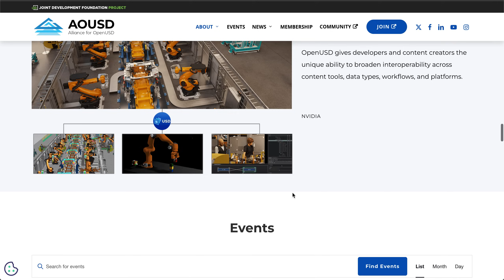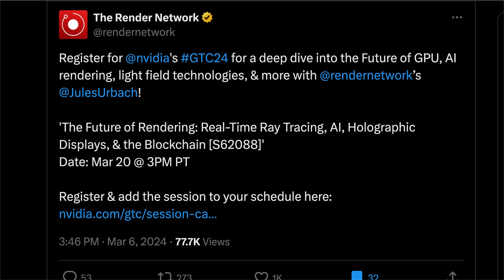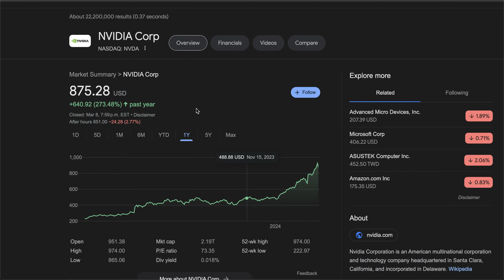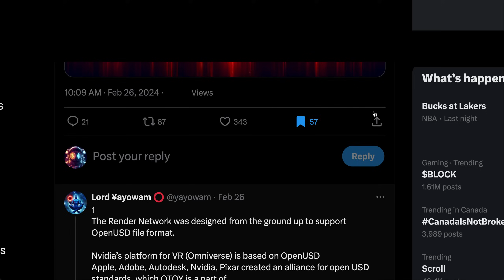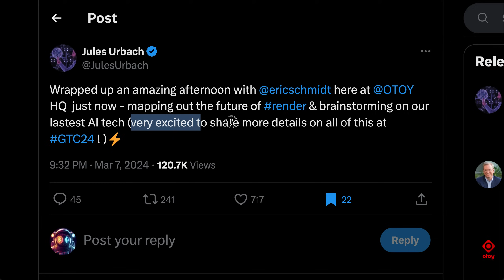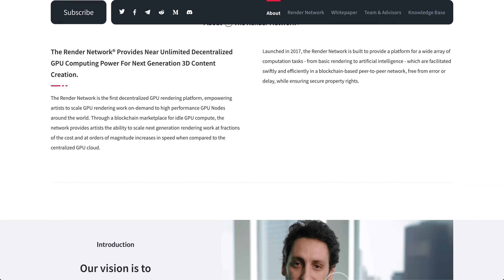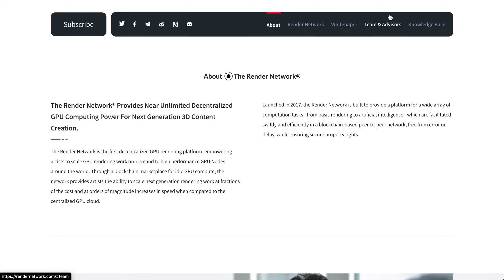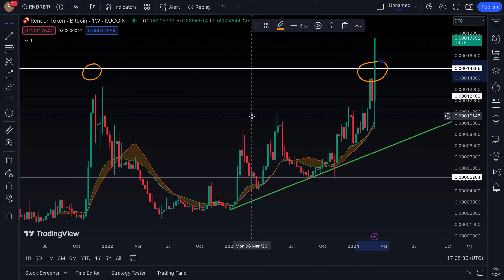RENDER + NVIDIA HUGE ANNOUNCEMENT COMING... RNDR TOKEN NEW ALL TIME HIGHS! RNDR AI ALTCOIN ANALYSIS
Sign up for NDAX for the some of the lowest trading fees on the market

What is up investors & welcome back to the Everything Crypto show! As always, I hope you all enjoy :).

Timestamps:

0:00 -RNDR PUMPING
2:57 -RENDER x NVIDIA BIG ANNOUNCEMENT
6:15 -RENDER x APPLE x FACEBOOK
9:15 -RENDER x AI
12:22 -RNDR/USD & RNDR/BTC CHART